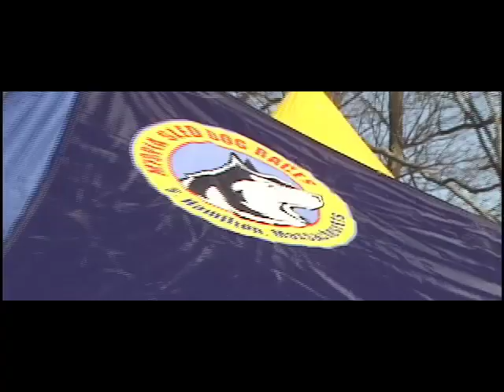Myopia -2011- Sled Dog Races Video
Massachusetts - Myopia Sled Dog Races in S.Hamilton & Ipswich, MA.  Jan 15 & 16. 2011...
take note: SPORTSMANSHIP & CAMARADERIE::
As it many seem cruel to have the dogs locked up in boxes (for safe transport) or chained up to a gang line (for running). We strive for humane treatment & it is always in the best interest of the dogs to be protected and cared for by their responsible owners. This is lifestyle and these dogs are trained to mush almost everyday, its in their disposition as working dogs. There is a site of the animal advocacy movement:
The bottom line is that cruelty is cruelty, no matter where or by whom it is practiced.
Myopia Sled Dog Races
Over 6,000 spectators watched teams from around New England and Quebec competing. Norman Vaughan's Memorial Race. Many thanks go to All The MUSHer & Everybody who helped to made this Wonderful Event Happen.